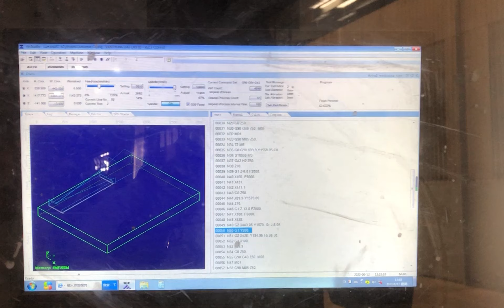Máy CNC Router 4 Đầu Cắt Ván - Máy CNC Gỗ Công Nghiệp - SM 1325 B4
Máy CNC Router 4 Đầu Cắt Ván - Máy CNC Gỗ Công Nghiệp - SM 1325 B4 I 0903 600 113
► Điện thoại : 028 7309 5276